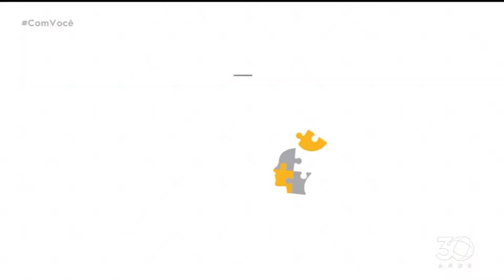Como planejar metas para o ano novo - Com Você